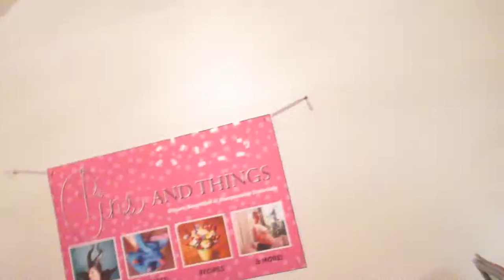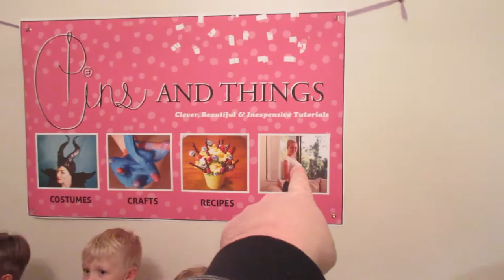MAKING A LIFE SIZE RAPTOR COSTUME!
We hung out with some of our good YouTube friends, The Beach House! Be sure to show them some love! Here are the links to their channels:

INTRO/OUTRO
Song by: Jake Grey Studios
Song Name: Upside Down